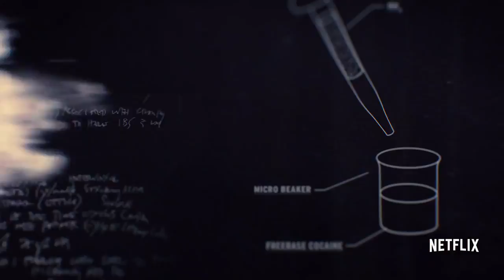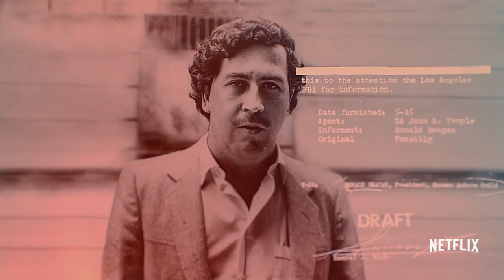Serie TV #8 ( NARCOS )